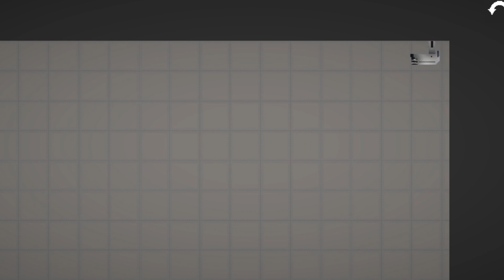WORKING CCTV in melon playground 18.0 - concept